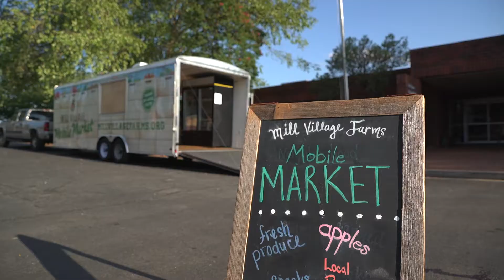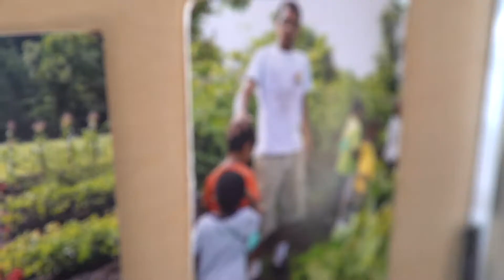Episode 4 | Mobile Market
Taressa gives us an inside look at the MVF mobile market. Click here to find out where it is today